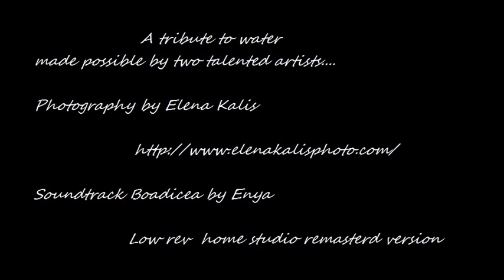Mermaid Sirena Sirène Pусалка Syrena γοργόνα - Enya Boadicea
A healing space, a music to go on cocoon mode to find your self, inspiration or lost sleep... or simply navigate the oceans as a turtle

and Irish Celtic singer Enya that I follow since I am 8 years old, now 28 years back.